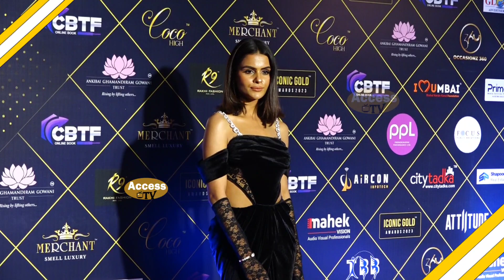Priyanka Choudhary Looking Stunning In Black Outfit Arrived At Iconic Gold Awards 2023